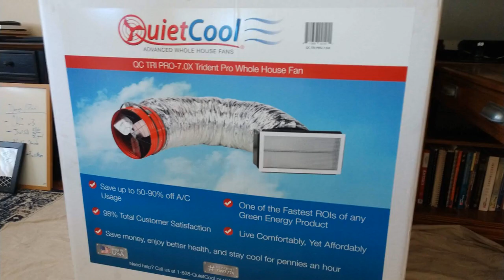Temecula, Ca | Top 5 Reasons to Move to Temecula, Ca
Thinking about moving to the Murrieta or Temecula Valley? Then you've come to the right place to learn about it! I spotlight local neighborhoods and give lots of tips for navigating the current local market.  Hope you find my videos helpful!

Me and my husband Chris are full-time Realtors in Murrieta, California.  We moved from Orange County to Murrieta in 2009 and married shortly after. I'm a "boy mom" to Joshua (4 years old) and Bobby (2 years old). Our 4th child is Zoe ~ our border terrier. We like playing volleyball, watching Saturday Night Live, BBQing and drinking Irish Mules.

Jessica Genung
Brokered by Real
DRE#01876252